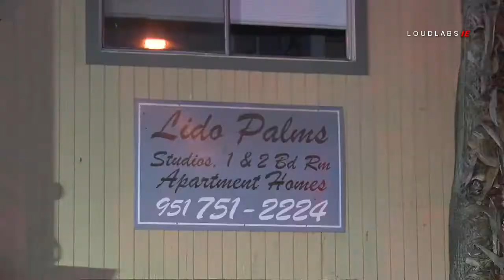Apartment Fire / Riverside 9.23.19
RIVERSIDE - Late Sunday night, September 22, 2019, the City of Riverside Fire Department responded to multiple reports of a bathroom on fire in an apartment unit. The fire was reported around 11:09pm at the Lido Palms Apartments in the 7400 block of Magnolia Avenue. The first arriving engine company reported smoke coming from a two story, multi family apartment complex. Firefighters were able to contain the fire to the bathroom of a single apartment unit and quickly extinguish the fire. Residents of the apartment complex had self evacuated as a precaution. No injuries were reported and the cause of the fire has yet to be determined.